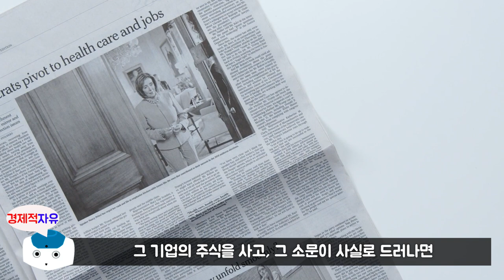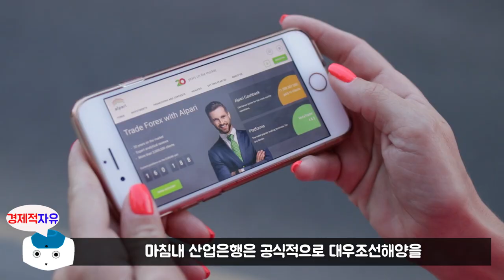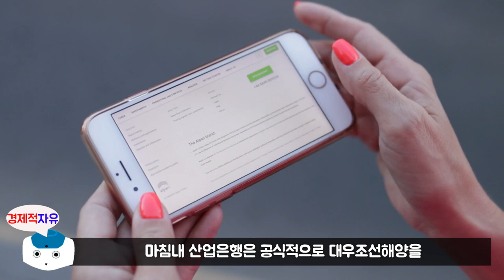염승환 부장에게 물어보는 '호재가 나왔는데 왜 주가가 급락하나요?' l 주린이가 가장 알고 싶은 최다질문 TOP77 #6 l 염승환 지음 (주식투자, 재테크, 염승환)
이번 영상은 염승환 부장님이 새로 출간하신 '주린이가 가장 알고 싶은 최다질문 TOP77' 책에 대한 북튜브입니다.
오늘의 주제는 '호재가 나왔는데 왜 주가가 급락하나요?' 에 대한 내용입니다.

저자소개를 하겠습니다.
이베스트투자증권 E-Biz영업팀에서 부장으로 근무하고 있다. 2005년 이트레이드증권(이베스트투자증권 전신)에 입사해 증권사 경력을 시작했다. 주식투자 정보제공, 주식상담, 주식강의 등 개인투자자들과 소통하며 15년간 증권사 생활을 해오고 있다. 한국경제TV, 매일경제TV, MTN 등 다수의 증권 방송에 출연 중이며 구독자 100만 명의 경제 유튜브 채널 〈삼프로 TV〉에 매일 출연하여 오전 증시 시황을 전달해주고 있다. KBS, MBC, TBS 등의 매체에 주요 방송 패널로도 출연하고 있다. 개인투자자의 등대라는 의미의 닉네임인 ‘염블리’로 불리고 있으며 개인투자자를 위해 다양한 투자정보를 매일 분석해서 제공하고 있다.

🔹참고서적🔹
주린이가 가장 알고 싶은 최다질문 TOP77(염승환 지음), 출판사 - 메이트북스

📚 『주린이가 가장 알고 싶은 최다질문 TOP 77』 도서 구매 📚

'Night sky train' that takes you to the world you dreamed o